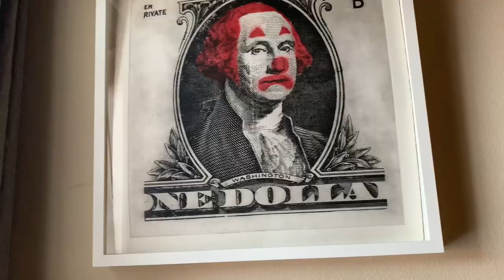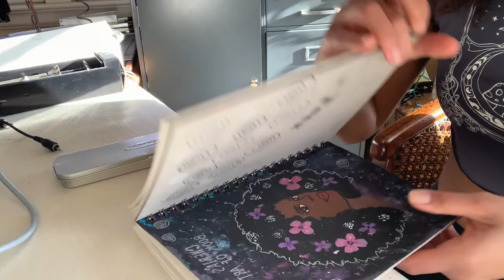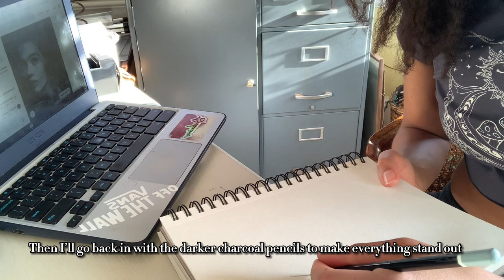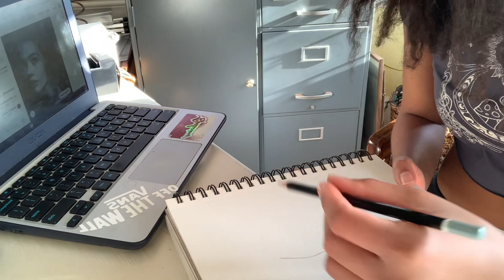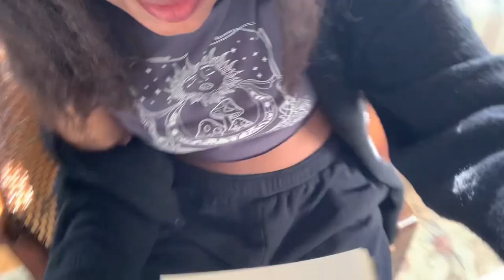Sketch A Portrait With Me ✨| Art Vlog🤍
Hey guys! Chill with me as a sketch a portrait in my sunroom!
🤎 Most of my inspiration for drawings come from pictures on Pinterest, including this one.
🤎I used to feel really bad about needing to use a reference to draw certain things. But then I realized all of the greats used references. They just didn’t have the internet to help them out like we do😭
🤎Don’t feel bad if you need references to draw. Its all part if the process